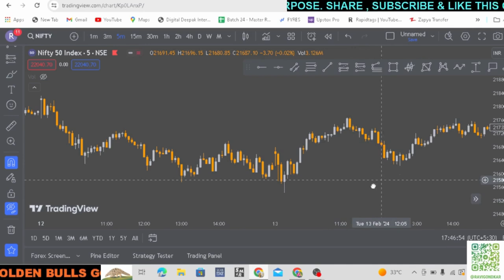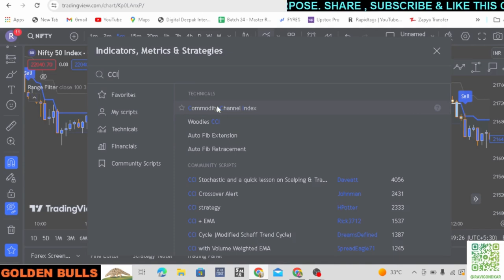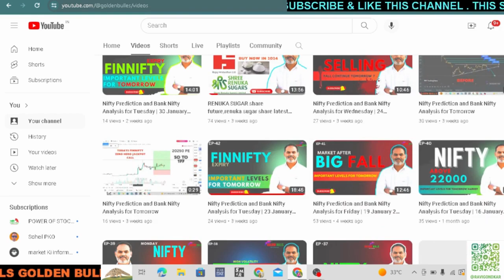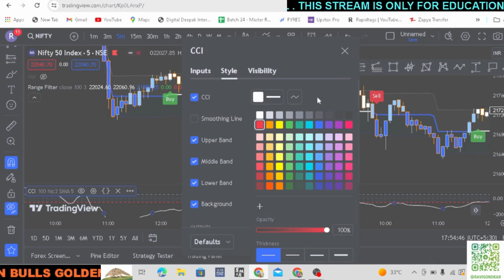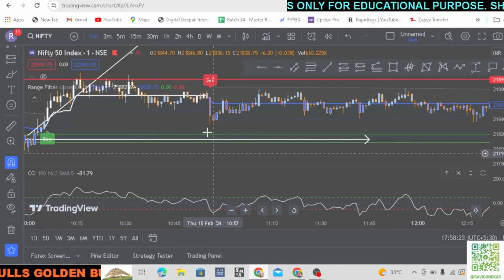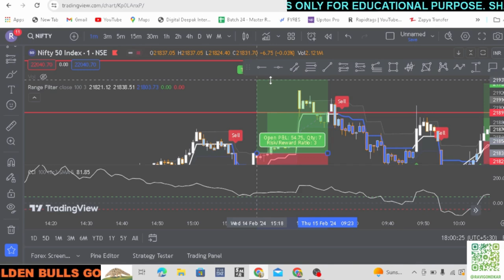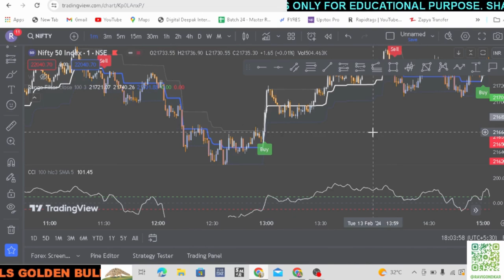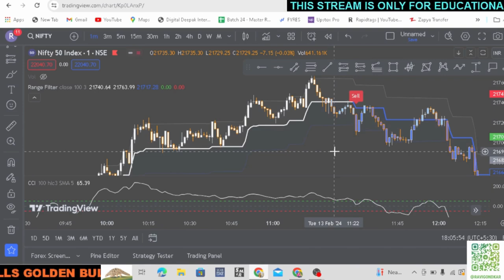Best Scalping Strategy 2024 | Daily Profitable Intraday Trading Strategy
trading indicators in stock market
tradingview best indicators
trading indicators
leading indicators in trading
tradingview indicators
indicators for option trading
trading indicators buy and sell
trading indicators for beginners
trading indicators explained
trading indicator kaise banaye
trading indicator setup
trading indicators tradingview
trading indicator software
trading indicators for scalping
trading indicators for beginners hindi
trading indicators for free

multibagger stocks
penny shares
share market latest news
share trading
share stock
share market today live
multibagger
share market news
share price
stock share price
share market com
stock news today
Technical analysis
Moving averages
Relative strength index (RSI)
Bollinger Bands
Fibonacci retracement
MACD (Moving Average Convergence Divergence)
Stochastic oscillator
Volume analysis